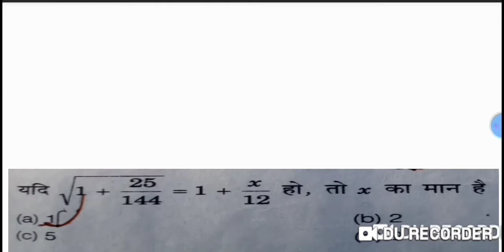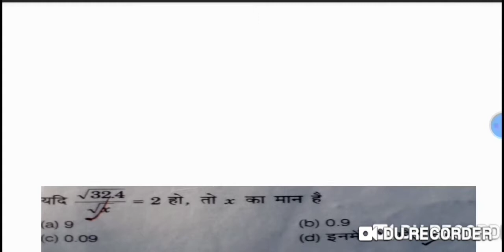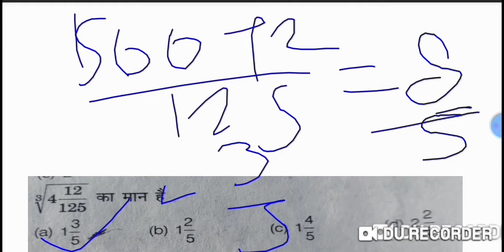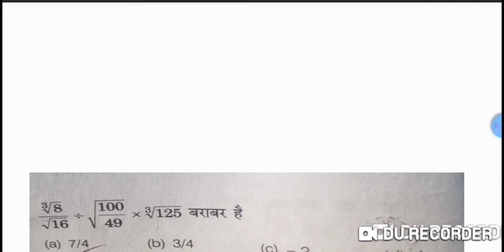Math class एकदम बेसिक सेPart1squre and square root varga and vargamool zero level seवर्ग और वर्ग मूल